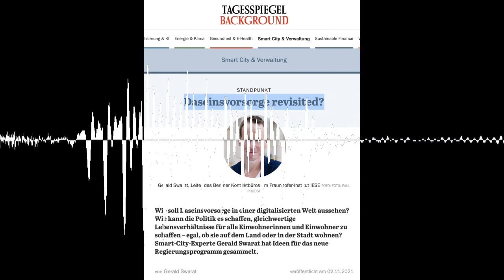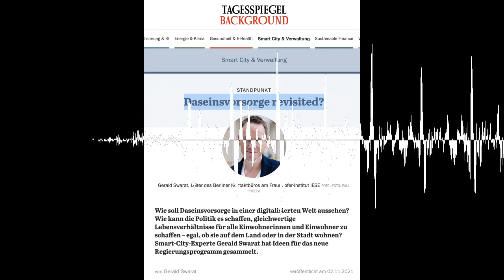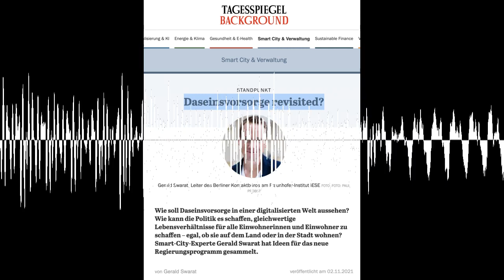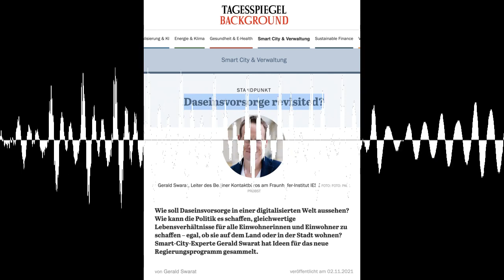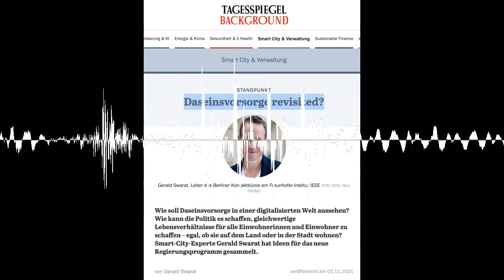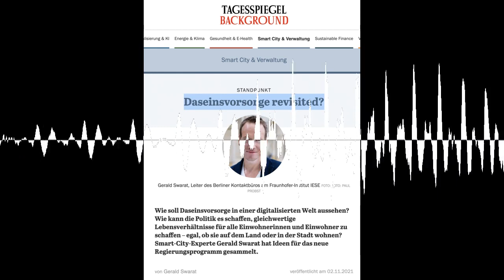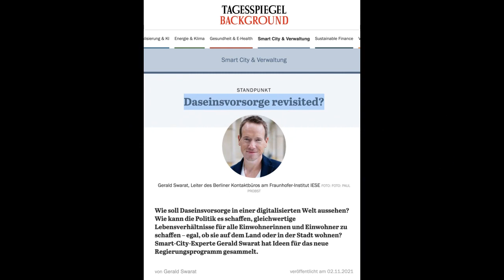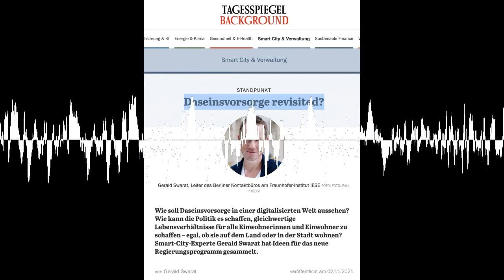Gerald Swarat: Stand der smarten ländlichen Regionen - EduFutures - Die Zukunft der Bildung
SCHWERPUNKT: Transformatives Lernen im ländlichen Raum

Seit 2014 beschäftigt sich Gerald Swarat mit den sog. "Smart Countries". Einerseits als Mitgründer des aktuellen Co:Labs und andererseits als Leiter des Berliner Kontaktbüros der Fraunhofer IESE. Er hat einen guten Überblick über den Stand der digitalen Transformation, auch und vor allem in den Kommunen.

Wir sprechen über seine Einschätzung,
# welche Treiber die kommunalen Entwicklungen "smart" voranbringen,
# welche Kraft in den Kommunen steckt zwischen Pragmatismus und Utopie,
# und welche Projekte sich dann als digitale Helferlein aktuell durchsetzen.

SHOWNOTES